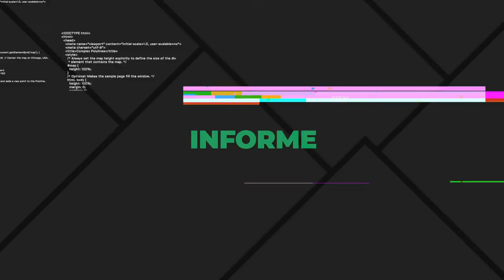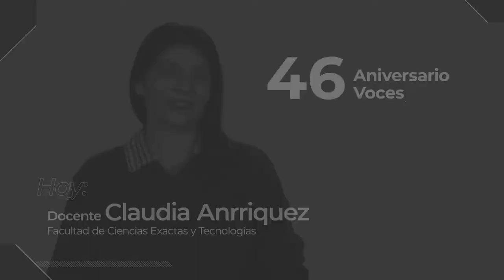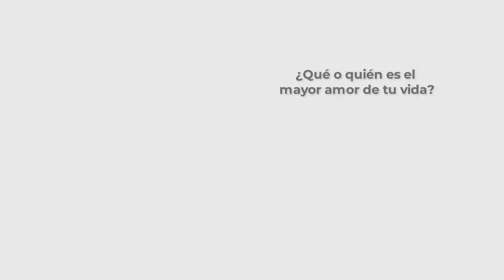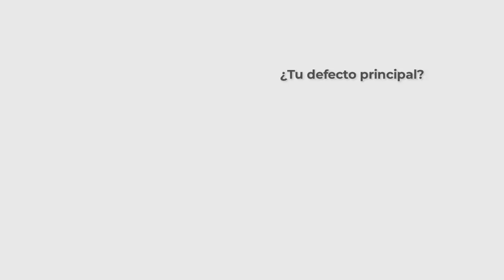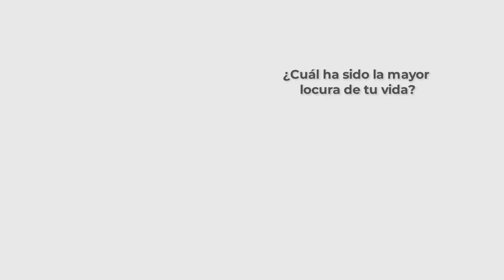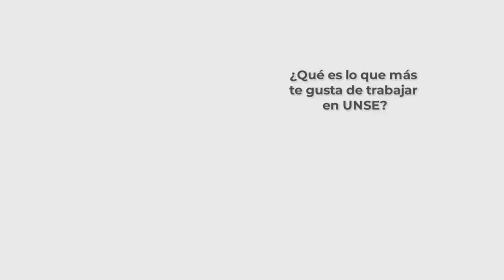PORTAL UNSE || 09/11/2019 - Bloque 1/3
*INFORME ESPECIAL: 25° Aniversario Radio Universidad.

*46 AÑOS, 46 VOCES: Cuestionario Proust con Claudia Anriquez, Docente de la Facultad de Ciencias Exactas y Tecnologías / Benjamín Gelid, Egresado de la Facultad de Ciencias Exactas y Tecnologías / Javier Dargoltz, Nodocente de la Secretaría General.